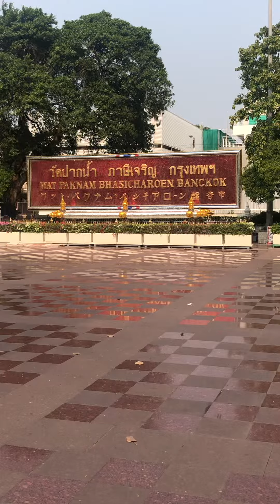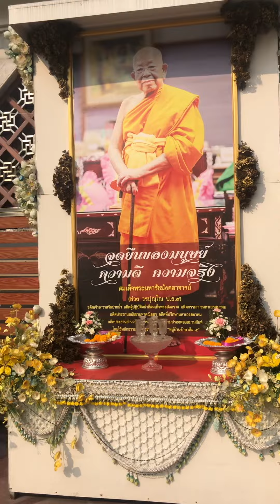วัดปากน้ำภาษีเจริญ กทม.